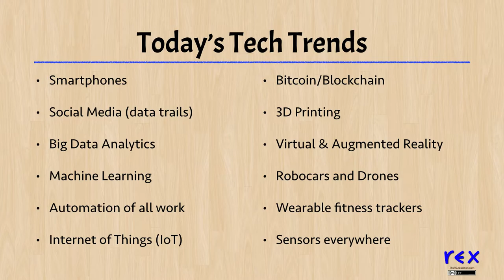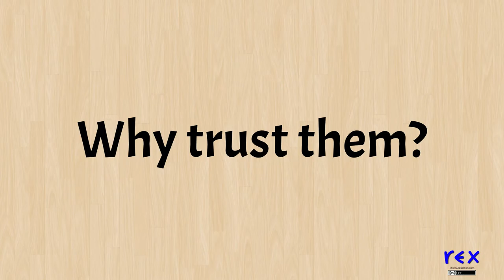Today's Tech Is Catnip for Advertisers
So many cool things, from social networks and smartphones to virtual reality and the Internet of Things! It's so easy to use these to stalk consumers... but is that the right thing to do?